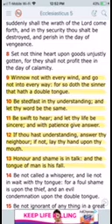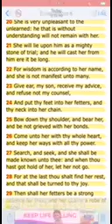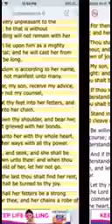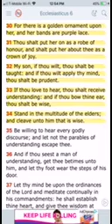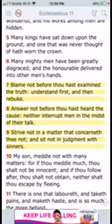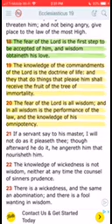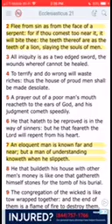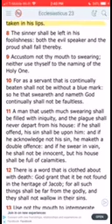Sticking to the basics & Some wisdom part 2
For you blacks, Hispanics, and native Indians

A mistake not John 10, It’s was John 14:26 salachya ahchyam!!